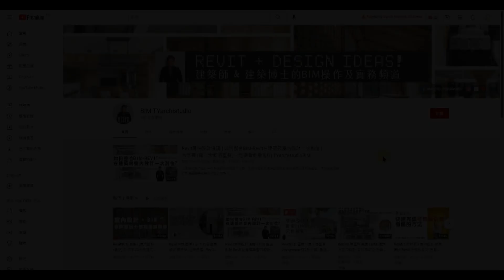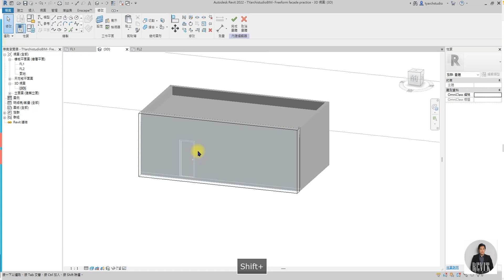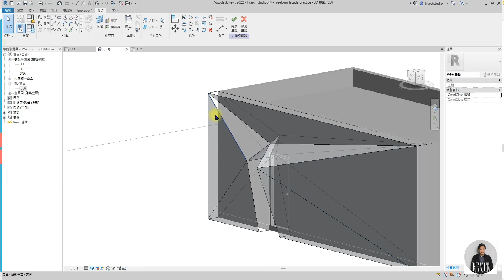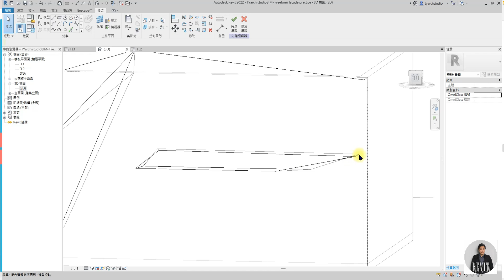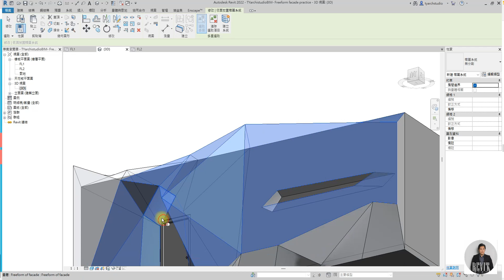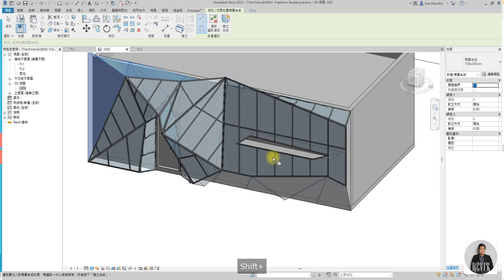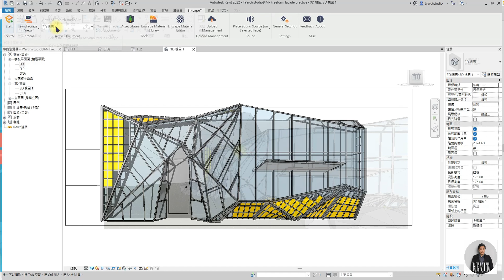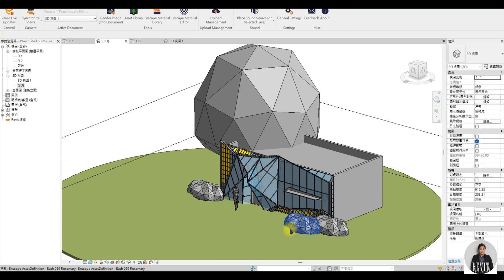競圖簡報超吸睛手法-造型操作帷幕牆+量體 | 跟著我們一起操作Revit系列 |(贈送教學模型!) | TYarchistudioBIM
Learning sources receive methods 學習資訊免費索取方式:
2. 請分享本部影片至任何社群媒體(FB, Twitter, IG...etc)
3.並加入LINE領取教學範例檔

從實務的角度進行教學與討論，從建築與室內設計出發，將每個可能遇上的問題點跟細節都有效說明，讓學習Revit從操作技術直接進階到實務觀念與技術整合,不定期操作Revit與各路朋友一起進化BIM操作的各種可能，更會不定期分享NFT的觀念及製作!一起在元宇宙中推進各種可能性!

0:00 帷幕牆介紹
0:34 帷幕牆與量體的自由型態
3:13 牆面處理
4:20 牆面造型立面變化
6:20 牆面空心擠出設定
9:00 tab挑選邊緣可能性
10:40 帷幕牆的變化
12:40 調整間距對齊的角度
14:53 面版材料變化
16:15 透視圖檢視立面
17:13 ENSCAPE素材使用
19:05 教學模型贈送